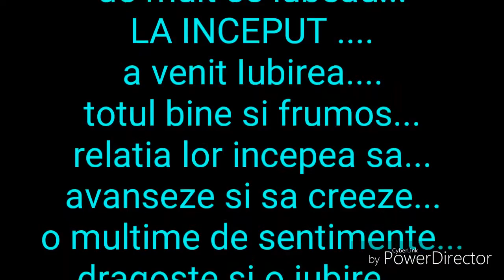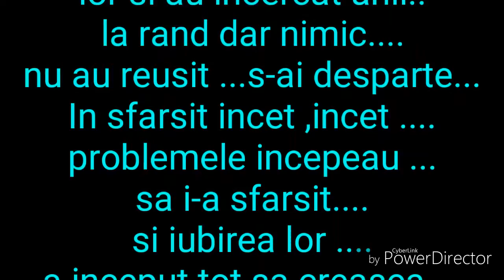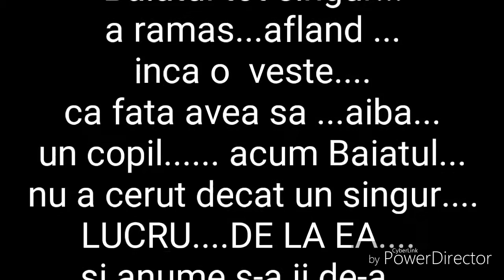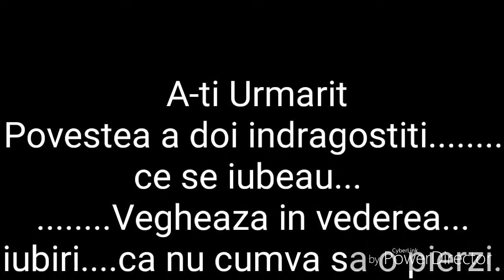Povestea reala a doi indragostiti